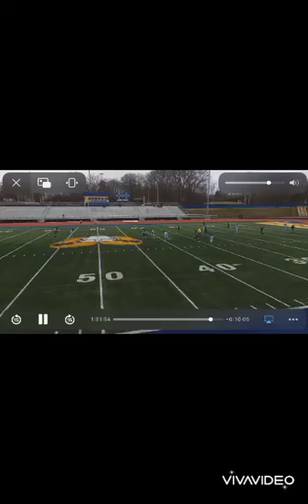jade laroussi a very talented 15-year-old player with ball power ⚽🔥🔥💪